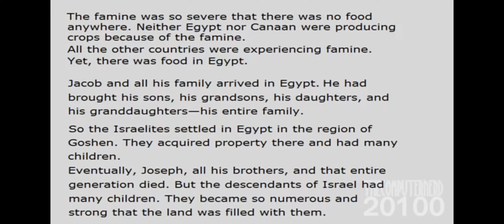Josh and the Fall of the Israelites!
And Now Return to The Blueberry And The TreeHouse